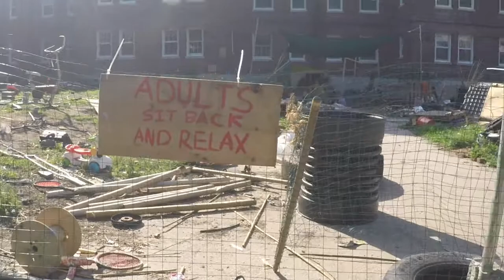ExN Campfire Conversations Ep 19 Play:Ground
Episode 19 – Morgan Leichter-Saxby - Play:Ground – The roles children play in Adventure Playgrounds

For decades, Adventure Playgrounds have provided platforms for children to act out those things ‘playing’ on their minds. Play in unstructured environments, were children are asked to make their own rules, challenge themselves, develop the community themselves allows children to mentally process big feelings, worries, concerns and on a subconscious level, make sense of the world around them.

The children who visit Play:Ground, ‘a big grassy square full of junk’ in New York City have an opportunity to build, construct, create and PLAY in a landscape that allows them freedom to explore both the physical and emotional world.

“Violence in the adult world leads children, quite properly, to play at violence. How else can they prepare themselves emotionally, intellectually, and physically for reality?” Peter Gray